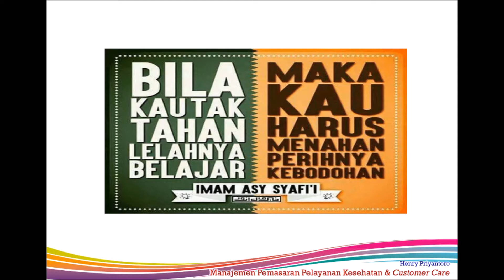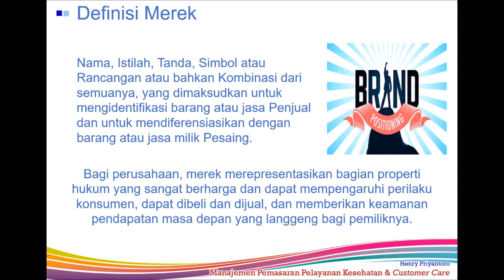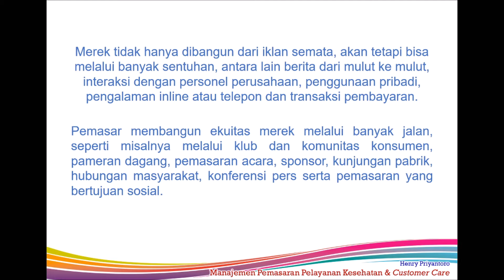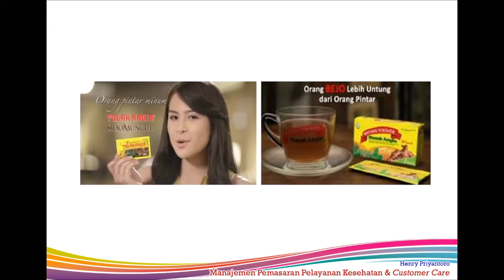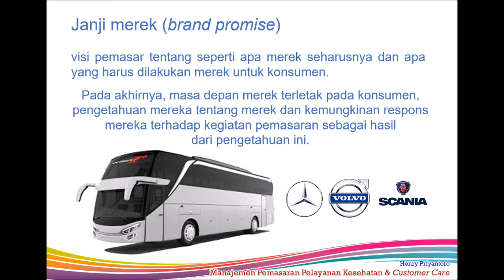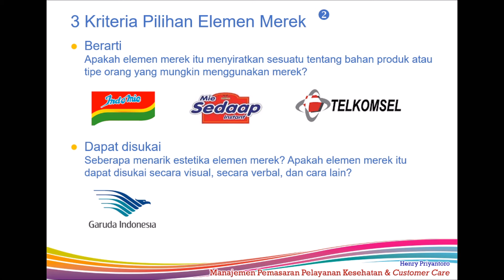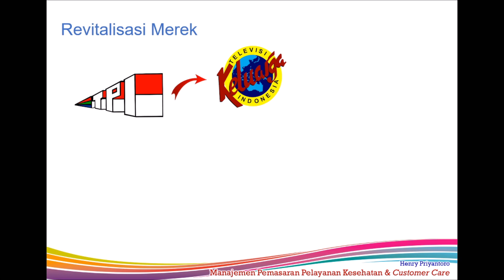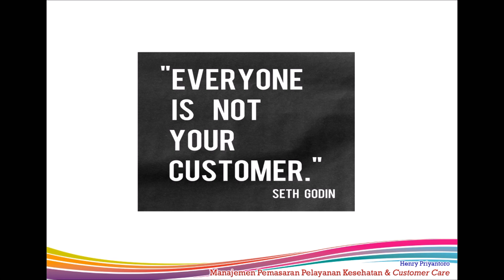Vlog 16 Manajemen Pemasaran - Penetapan Merk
Assalamu'alaikum, teman-teman..
Berikut adalah materi mengenai Manajemen Pemasaran yakni Penetapan Merk.. Jika ada yang ingin ditanyakan ataupun saran yang ingin disampaikan bisa melalui Group WhatsApp..
Semangat Entrepreneurs..!!